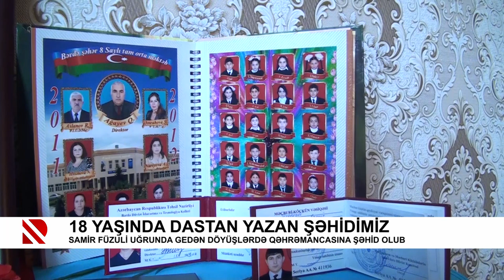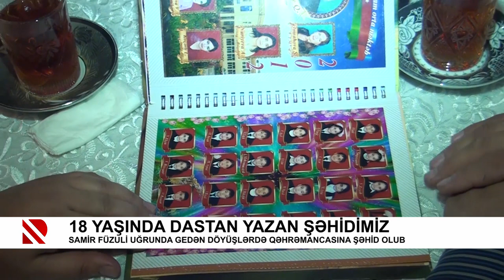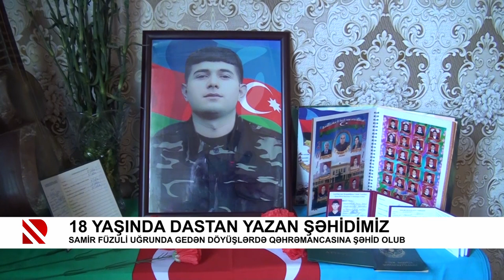18 yaşında dastan yazan şəhidimizb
Samir Füzuli uğrunda gedən döyüşlərdə qəhrəmancasına şəhid olu